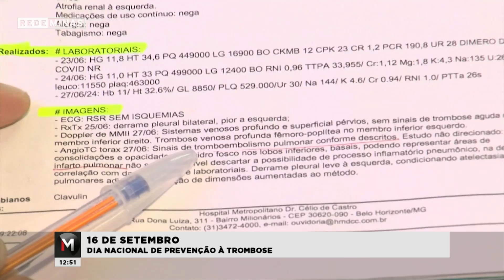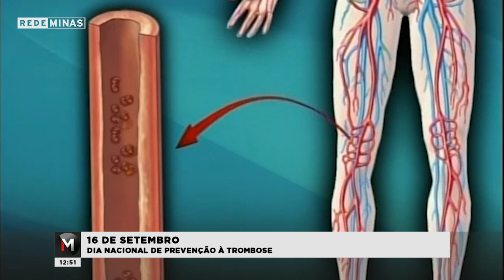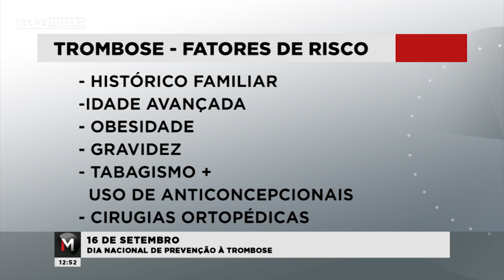Dia Nacional de Combate e Prevenção à Trombose - Jornal Minas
Hoje, 16 de setembro, é o Dia Nacional de Combate e Prevenção à Trombose. A data mobiliza médicos e pesquisadores para alertar sobre os riscos da doença, que afeta milhares de brasileiros todos os dias.